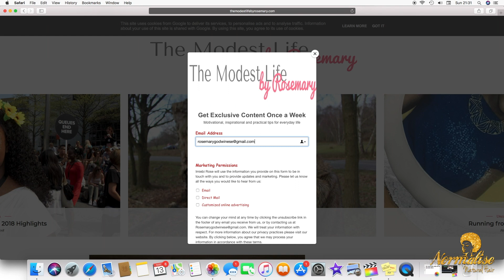PROTEIN MOISTURE BALANCE?